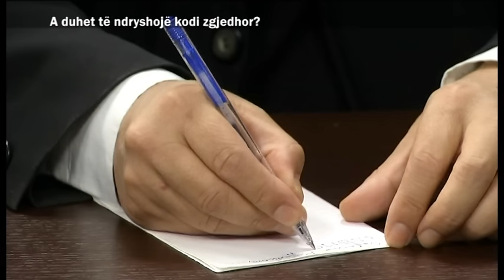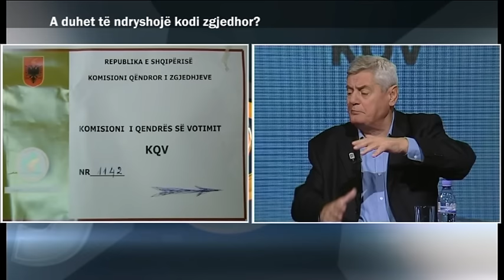Ora News - Në Fokus, "A duhet të ndryshojë kodi zgjedhor?"